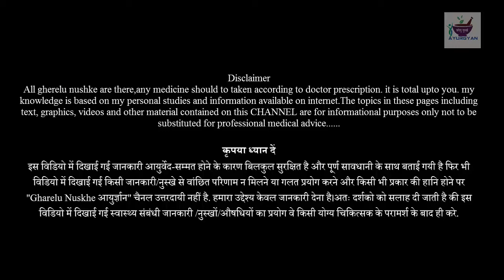1 रात में दाद और खुजली ख़त्म इस उपाय से || Home remedy for ring worm and itching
1 रात में दाद और खुजली ख़त्म इस उपाय से || Home remedy for ring worm and itching